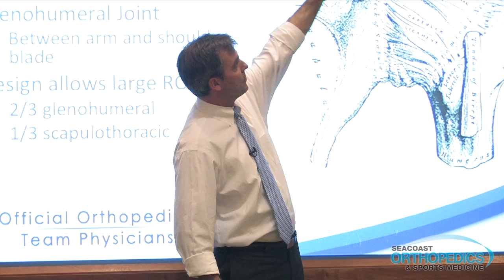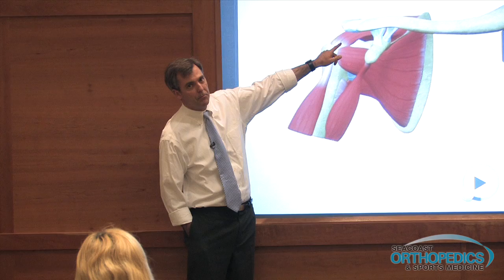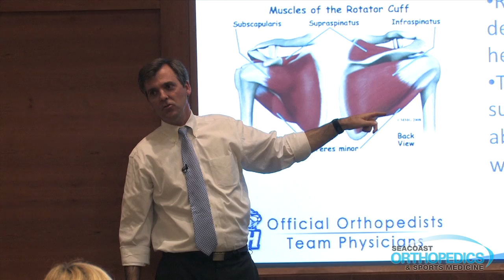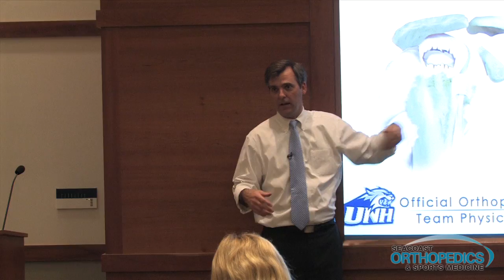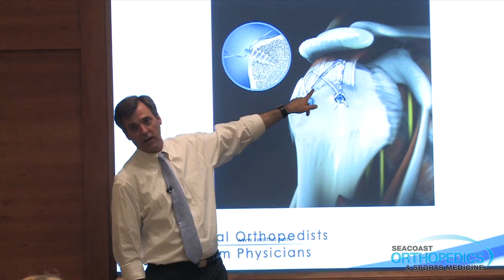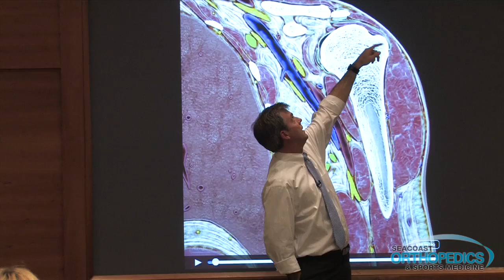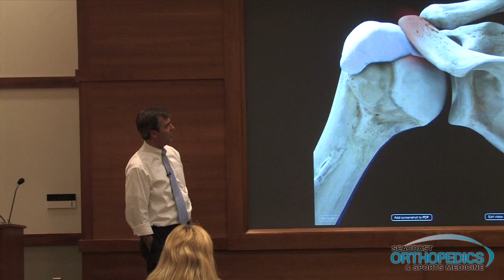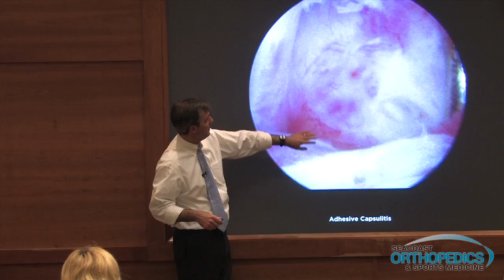Seacoast Orthopedics & Sports Medicine's Dr. Thut Talks About Shoulder Pain and Rotator Cuff Tears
Dr. David Thut of Seacoast Orthopedics & Sports Medicine talks about shoulder pain and rotator cuff tears at Frisbie Memorial Hospital in Rochester, NH on May 22, 2013.